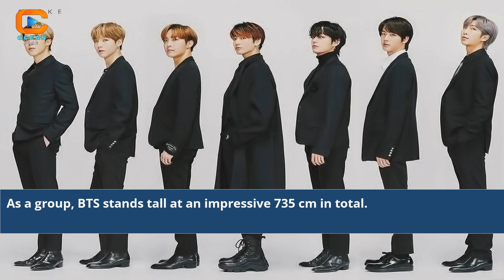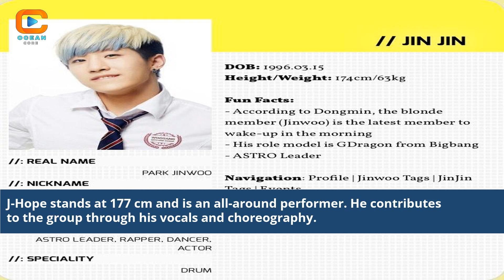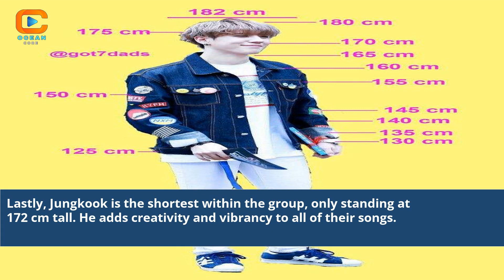Standing Tall Revealing BTS's Real Heights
Bts Real Height
bts real height in feet
bts real height reddit
bts real height in cm
bts real height quora
bts real height 2022
bts members real height in cm
bts jungkook real height
bts rm real height
bts members real height and weight
bts taehyung real height
all bts members real height
bts real height
bts members real height
bts v real height
real height bts
how tall are bts in real life
bts members real height in feet
real height of bts
height bts
what are the height of bts
who has the shortest height in bts
bts jin real height
bts height in real life
bts jimin real height
real height of bts members
real height of bts members in feet
height of rm bts in feet
bts real heights reddit
are bts real brothers
bts suga real height
what is bts v height
is bts v tall
what is taehyung height
what is bts real height
what is the real height of bts members
what is bts height
bts height in inches
bts height in cm
bts ideal type height
how tall are bts
bts height in feet
bts and txt height
height of bts v
bts all members height
bts height and weight
bts member height in feet
my height compared to bts
BTS Real Height Analysis
Exploring BTS Members' True Statures
Behind the Scenes: BTS Height Revealed
The Secrets of BTS Real Height
Fans React to BTS Members' Actual Heights
Exclusive Insights into BTS Height Profiles
Speculations About BTS Members' Heights
The Impact of BTS Real Height Disclosures
Unmasking BTS Members' Actual Statures
Beyond the Stage: BTS Height Facts
The Truth About BTS Members' Heights
K-Pop Icons and Their Real Heights
Celebrating BTS Members' Authentic Statures
BTS Members' Height Insights Unveiled
Investigating BTS Real Height Figures
BTS Real Height Measurements
Unveiling the Heights of BTS Members
Behind the Scenes: BTS Real Statures
Revealing the Secrets of BTS Real Heights
Exclusive Insights into BTS Real Statures
Speculations About BTS Members' True Heights
BTS Members' True Heights Exposed
Beyond the Stage: BTS Members' Height Facts
The Truth About BTS Members' Statures
K-Pop Icons and Their Actual Heights
Celebrating BTS Members' True Statures
BTS Members' Height Profiles Unveiled